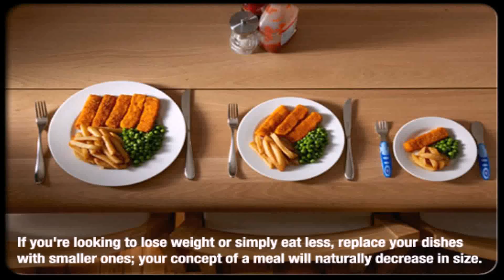Life Hack How To Peel A Potato - Gif Maker DaddyGif.com (see description)